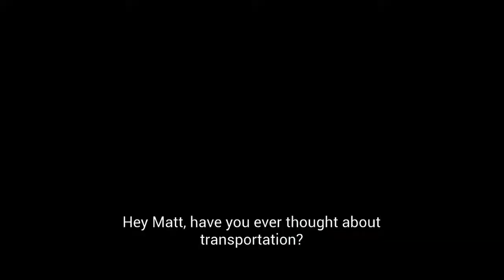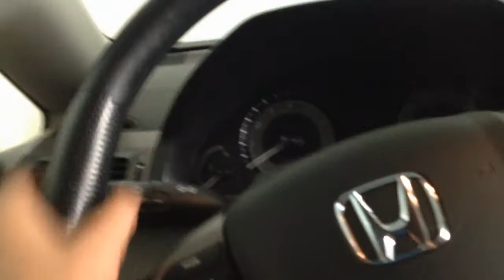The Subsystems of transportation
Learn about the subsystems of transportation in this fun and educational video